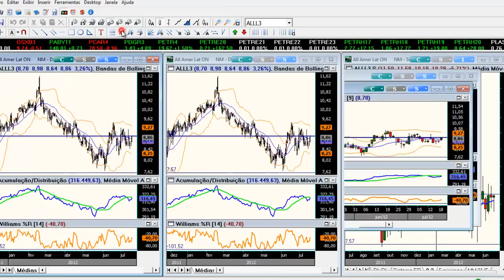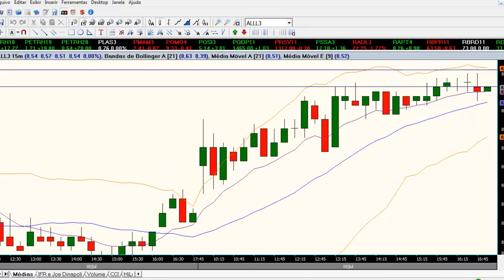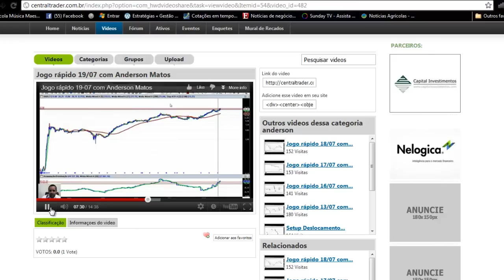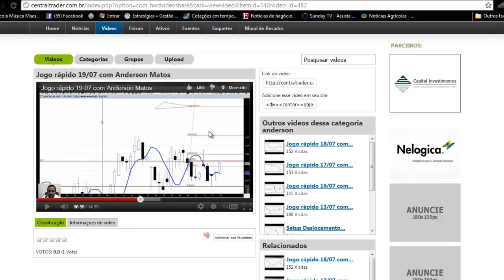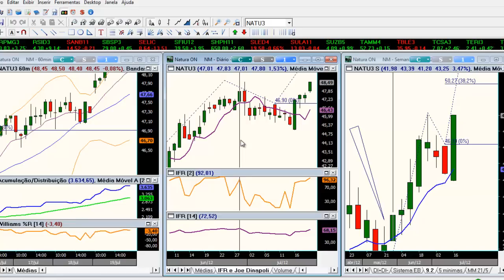Vídeo-aula com Evandro Barros: Técnica Triple Screen.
Utilizando a técnica TripleScreen